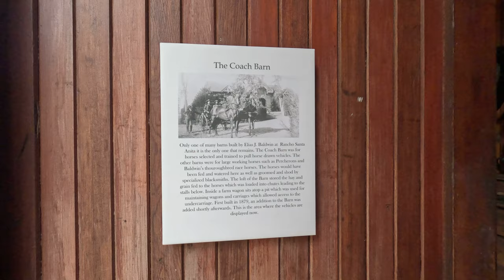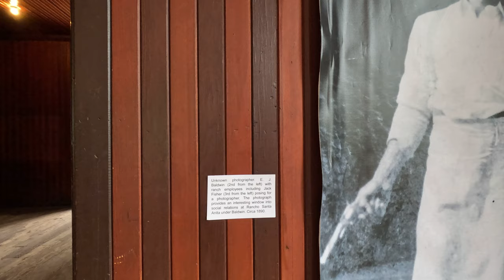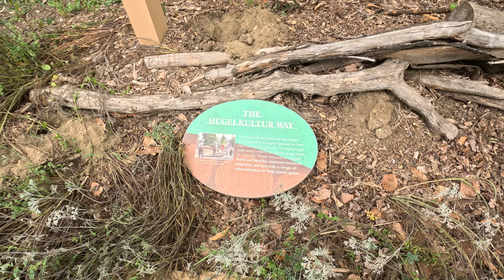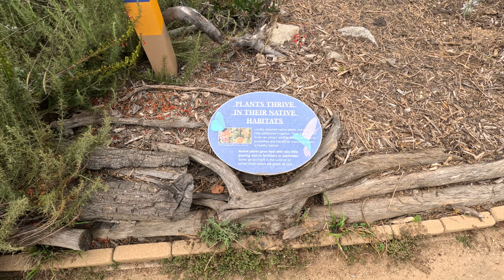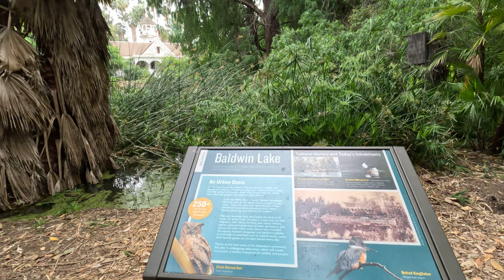🌳4K 🇺🇸 Los Angeles Arboretum - Coach Barn and Meadowbrook - Walking Tour (Part 3)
The Los Angeles County Arboretum and Botanic Garden, 127 acres (51.4 ha), is an arboretum, botanical garden, and historical site nestled into hills near the San Gabriel Mountains in Arcadia, California, United States.

In this video we'll explore the Meadowbrook section of the gardens including the coach barn, crescent farm, & the Kallam perennial garden. Afterwards, we'll stop by Baldwin Lake on our way towards Bauer lawn.

00:00 Coach Barn
05:56 Crescent Farm
10:00 Turtle Pond
12:06 Tule Pond(Seasonal)
17:07 Forest Path
20:00 Baldwin Lake
23:56 South Lot Entrance
24:34 Bauer Lawn

Filmed in June of 2023.